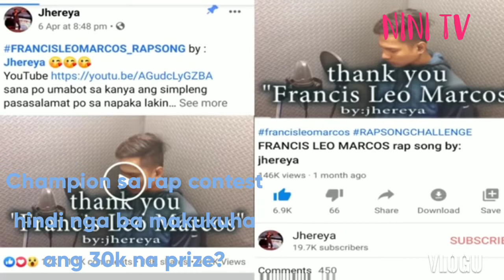JHEREYA ,HINDI NA KUKUHANIN ANG PREMYO SA RAP SONG CONTEST NI FLM?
Related search:

Zirconia teeth
Manuel Mejorada
Mayu Murakami
FLM Ferver
FLM supporters
JHEREYA
SIGAW LIHITIMO
JBLACK
BROWN SQUAD
Francis Leo Marcos Wife
Francis Leo Marcos Company
Francis Leo Marcos Bashers
Francis Leo Marcos Business partners
Francis Leo Marcos Political agenda
Francis Leo Marcos Facebook page
Francis Leo Marcos ex girlfriend
Pia CAbral

FrancisLeoMarcosNet worth
FrancisLeoMarcosFacebook page
ZIRCONIA TEETH